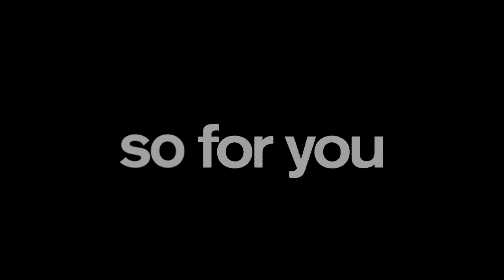IT'S NSO INSPIRING! Brahms's Symphony No. 4 (Feb. 21-23)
Hear why NSO principal horn Laurel Ohlson thinks you should come hear the NSO play Brahms's 4th Symphony Feb. 21-23 in the Kennedy Center Concert Hall.